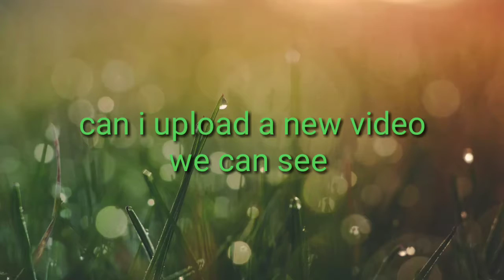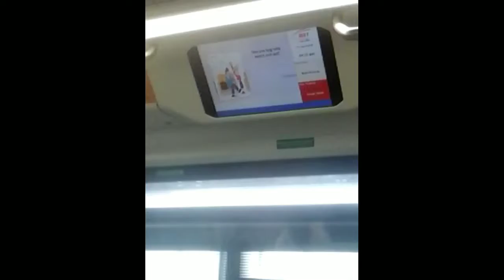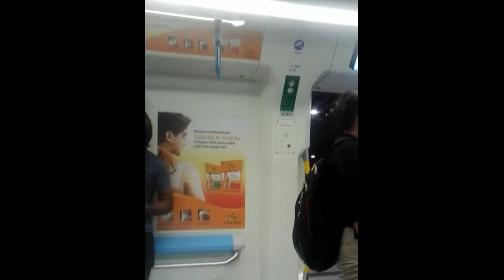ए बैदेशीक राेजगारमा गएकाे बेकतिकाे जिवनमा आधारित प्रमाेद खरेलकाे शुम्धुर स्वरमा सजिएकाे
ए पर्देकाे जिवन कथामा अाधारित गीत